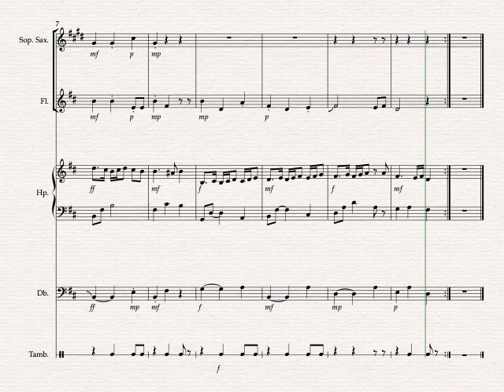Hole in the Wall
Henry Purcell, 1695, harp arrangement by Bill Taylor
I have added percussion and accompaniment to the harp